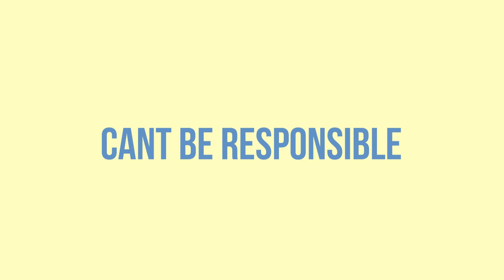Zara larsson - it ain't my fault ( Unofficial Lyric video )